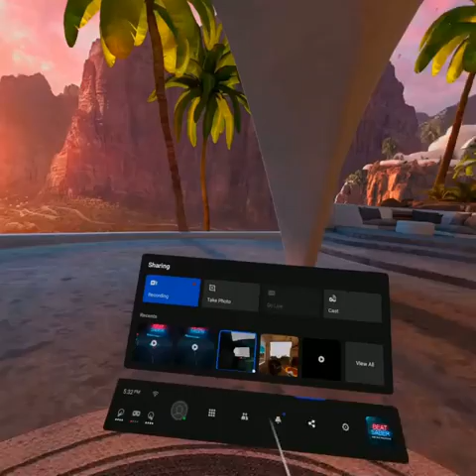Beat Sabre Level 2